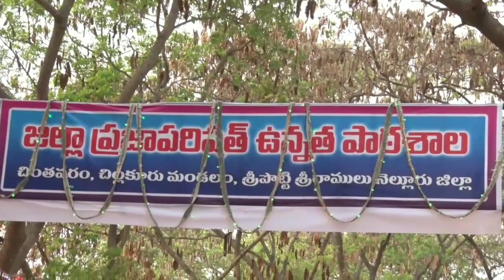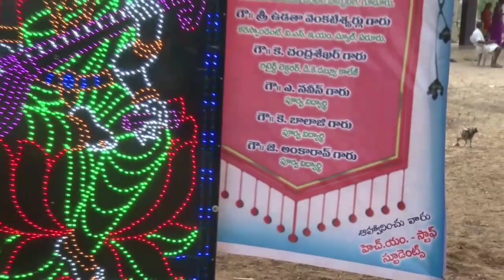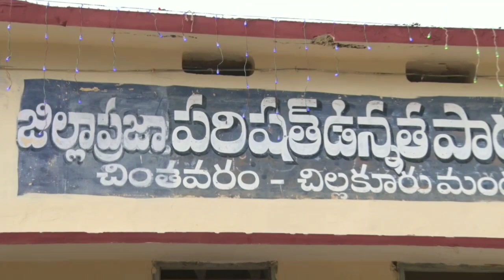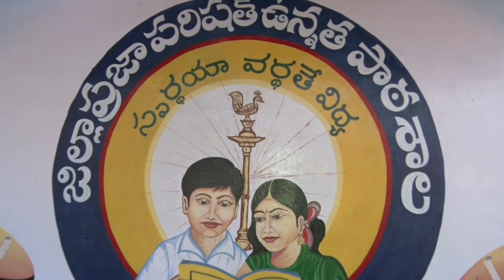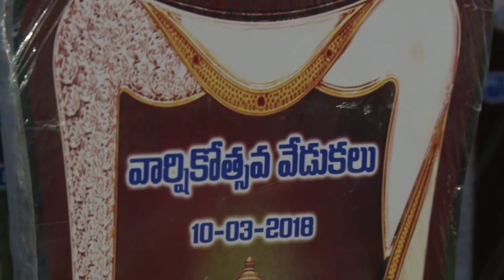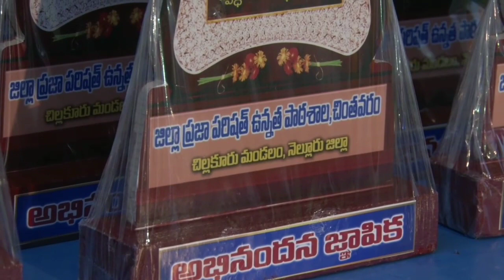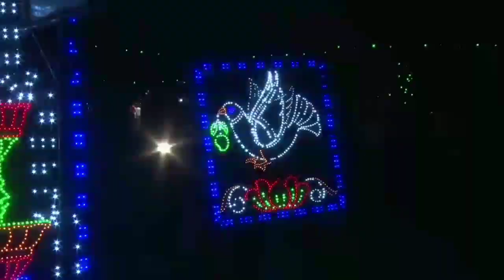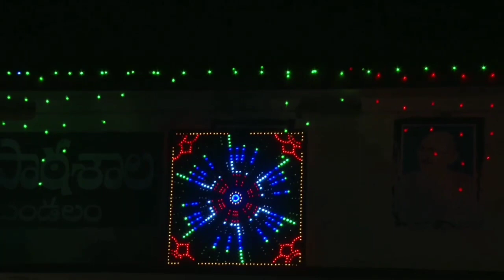High school 55 th Annual day celebrations Part-1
Chintavaram High school 55 th Annual day celebrations Part-1
wonderful students dance performance.